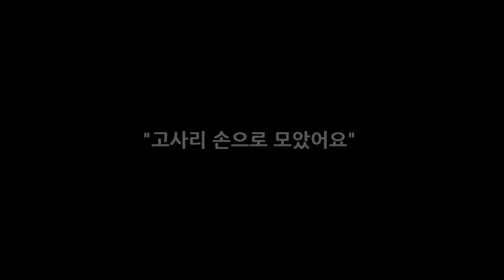고사리 손으로 모았어요 뉴스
애틀랜타 한국학교 학생들이 지난 16일 그간 직접 모금한 성금과 캔푸드를 아시안아메리칸센터 측에 전달했다. 학생들과 학교 관계자 그리고 아시안 아메리칸 센터 지수예 대표 등이 한자리에 모였다. 어려운 처지에 놓인 싱글맘들을 위해 한인 2세들이 힘을 모았다. 애틀랜타 한국학교 송미령 교장과 학생들은 지난 16일 아시안아메리칸센터 지수예 대표에게 학생들이 직접 모금한 성금 290달러와 캔푸드를 전달했다.